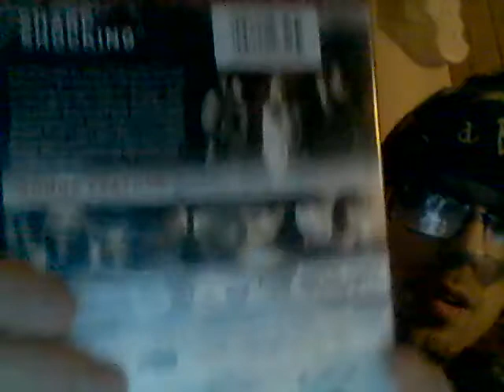Eflow Enrage Black Limited Edition! Blue Ice 4-17-21 Part 1!